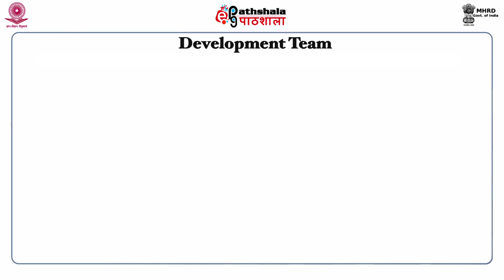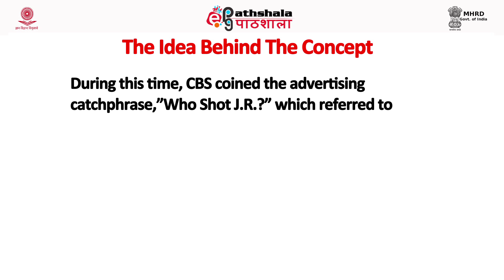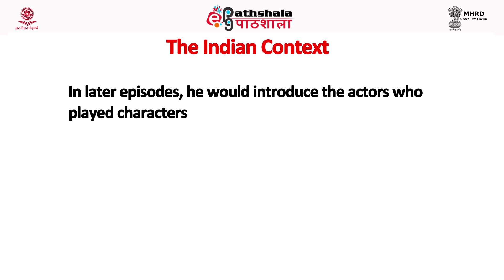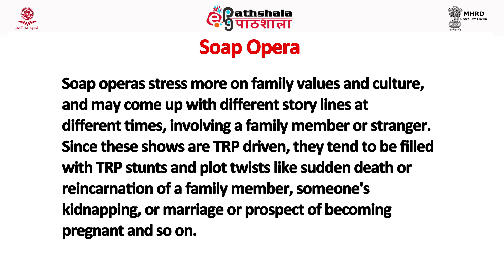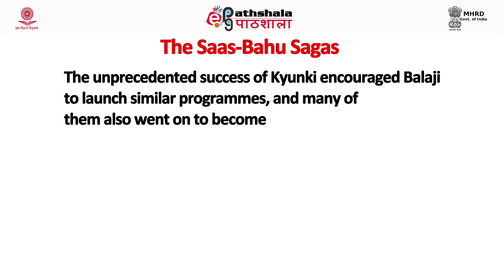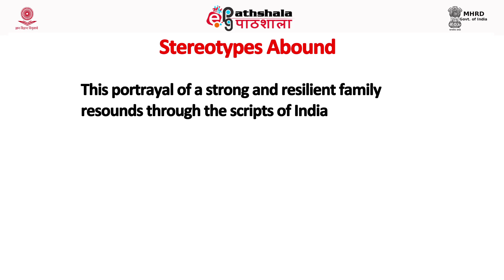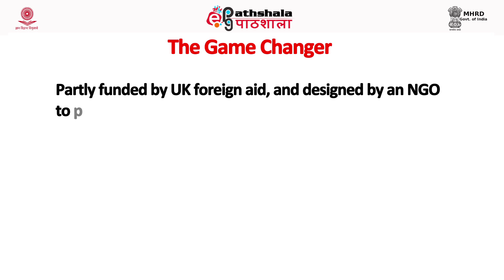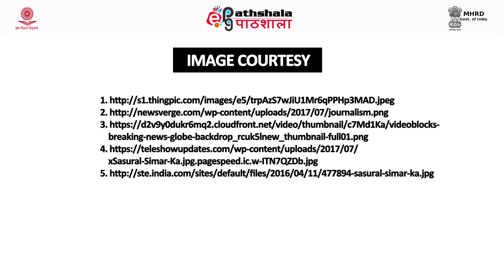History of SOAP Operas